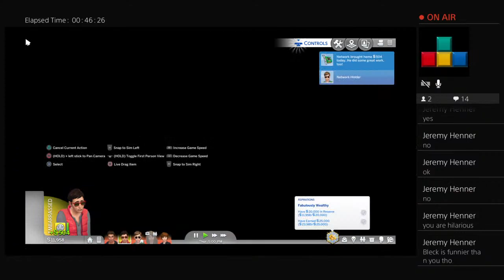The Taco Bell Shark: The Sims 4 #11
If it’s Fortnite, Minecraft, COD, or the Sims, James Bleck will conquer it. Be smart! Be wild! Be cool! Be a Bleck!

Follow the Instagram for James Bleck!
james.bleck.official.page